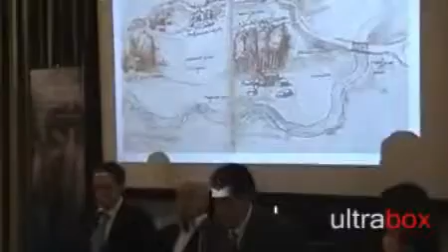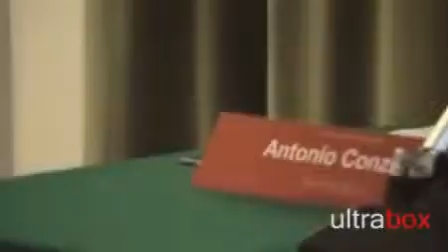Il Rinascimento a Pordenone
Continua il viaggio di Pnbox all`interno del Rinascimento Pordenonese grazie a questo filmato inviatoci dall`associazione culturale Il Circolo di Pordenone. Guarda la nuova tappa di questo viaggio nel tempo e poi inviaci anche tu il tuo Ultrabox!